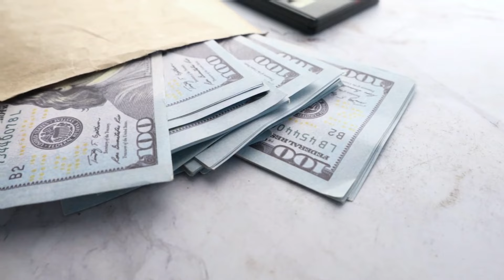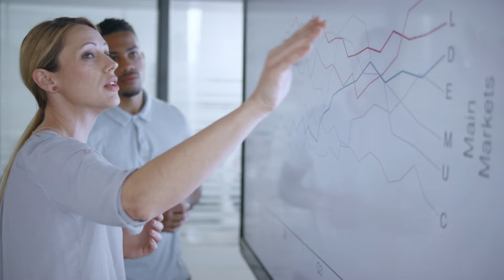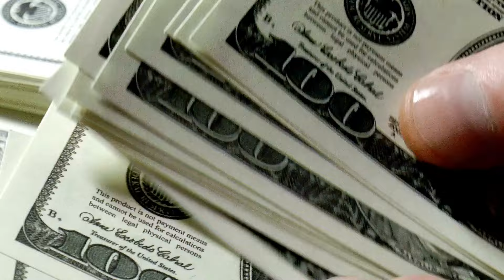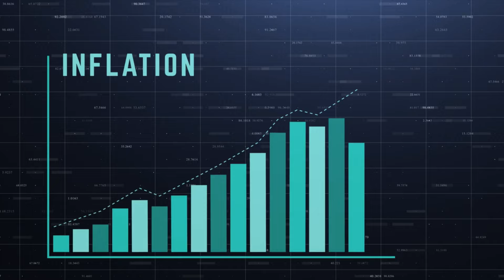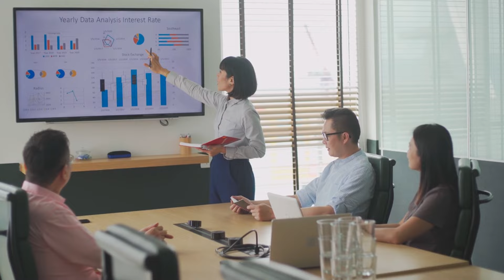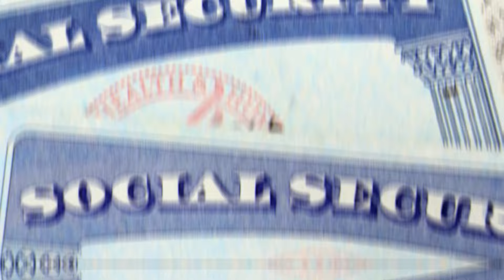Already Arrived! $200 Raise to Social Security Checks | SOCIAL SECURITY UPDATES MARCH 2024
Already Arrived! $200 Raise to Social Security Checks